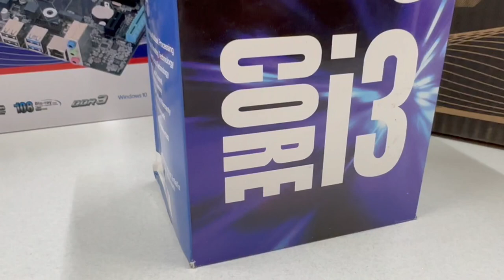12,000 Full Setup Gaming PC Build | Basic work PC setup for internet browsing I Accurate It solution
12,000 Full Setup Gaming PC Build | Basic work PC setup for internet browsing I Accurate It solution

About Me - My Name is Sarbjeet Singh. I am from Zirakpur (Punjab). Here I give tips & tricks related to pc & laptops, PC builds.